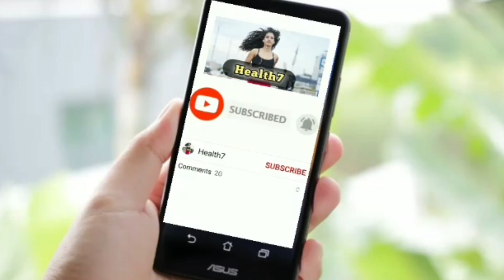बच्चो की बुद्धि ! दिमाग करे तेज़ ,अपनाये ये घरेलू उपाय | Dimag Tej Kaise Kare | @health7_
हेलो फ्रेंड्स  🙋‍♀️ जो मेरा अनुभव और विशेषज्ञों की राय में अच्छे प्रोडक्ट है वही मैने आपको रेकमेंड किया है,
Vihan Products :---

Mamaearth Baby Massage Oil
Winter Baby massage oil
jaitun tel (Figaro Baby Massage Oil)

best Baby wipes;
Little's Soft Cleansing Baby Wipes

Bumtum Baby Diaper;

Baby Shops
Mamaearth Moisturizing Bathing Soap ;

Himalaya Baby Shampoo;
mamaearth sampoo;

Toys for new born;
baby toys for 0 to 2 years boy;

Baby walker;
Viahan Walker;

baby clothes;
vihan ke kapde ;

हेलो फ्रेंड्स  🙋‍♀️जो प्रोडक्ट मै अपने बच्चे विहान  पे यूज़ करती हु ,
तथा जो मेरा अनुभव और विशेषज्ञों की राय में अच्छे प्रोडक्ट है वही मैने आपको रेकमेंड किया है,
तो फ्रेंड्स 🥰 अच्छा लगे तो आप भी जरूर आर्डर करे अपने बच्चे के लिए .धन्यवाद् 🙏❤ जो मैंने विहान के लिए Wips यूज़ किया.
Little's Soft Cleansing Baby Wipes Lid, 80 Wipes (Pack of 3)
बच्चों का दिमाग तेज करने के लिए घरेलू उपाय | Dimag Tej Kaise Kare | @health7_

ब्रेन पावर कैसे बढ़ाये?

पढ़ाई में दिमाग तेज करने का तरीका ,
dimag tej kaise kare ,
पढ़ाई में दिमाग तेज करने का मंत्र,
दिमाग तेज करने की सिरप,
गर्भ में बच्चे का दिमाग कैसे तेज करें,
बच्चों का पढ़ाई में दिमाग तेज कैसे करें,
सुबह सुबह दिमाग तेज़ कैसे करें,

baby ka dimag tej kaise kare,
newborn baby ka dimag kaise tej karen,
baby ka mind sharp karne ka tarika,
dimag tej karen,
chhote bacchon ka dimag kaise tej karen,
bacho ka dimag tez kaise kare,
bache ka mind sharp kaise kare,
baccho ka dimag tej kaise kare,
baccho ka dimag padhai me kaise tej kare,
bacchon ka dimag tez karne ka tarika,
bacchon ka dimag tej karna,
bacchon ka dimag tej karne ka tarika,
bacho ka dimag tej kaise kare baba ramdev,
bacho ka mind sharp kaise kare,
chote baccho ka dimag kaise tej kare,
bacho ka dimag tez kaise kare dua,
dimag tej karne wala book,
bacho ka mind kaise tej kare,
bacchon ka dimag kaise tej karen,
bacchon ka dimag kaise tej ho,
dimag tej karna hai,
dimag tez kaise kare,
dimag tej karen kaise,
baccho ka mind kaise tej kare,
baccho ka brain power kaise badhaye,
bacho ka brain kaise badhaye,
bacho ke tej dimag ke liye,
bacho ka dimag kaise tej kare wazifa,
brain badhane ka tarika,
brain sharp kaise kare,
bacchon ka dimag kaise badhaen,
bacchon ka dimag tej hone ka tarika,
6 sal ke bacche ka dimag kaise tej karen,
5 sal ke bacche ka dimag kaise tej karen,
dimag tej karne ki tips,

baccho ka dimag tez kaise kare,
6 sal ke bacche ka dimag kaise tej karen,
5 sal ke bacche ka dimag kaise tej karen,
bacho ka dimag kaise tej kare